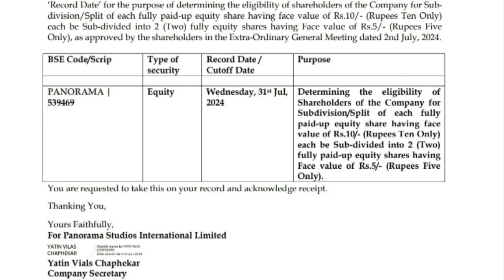PANORAMA studios international Ltd share latest news 💥 stock split 💥 record date update